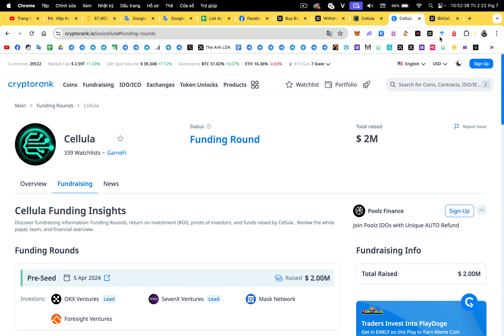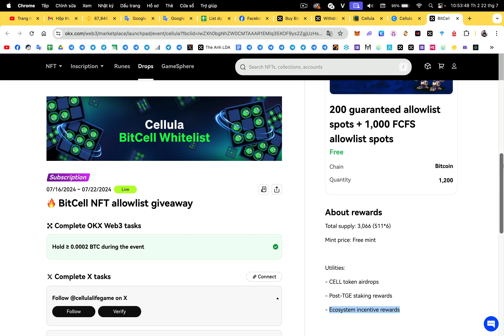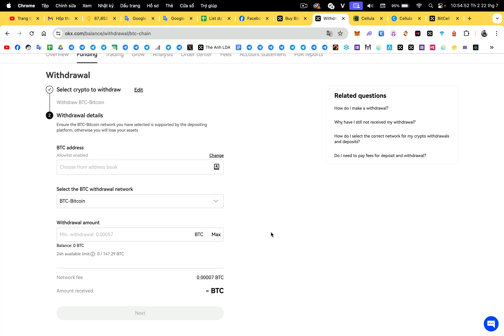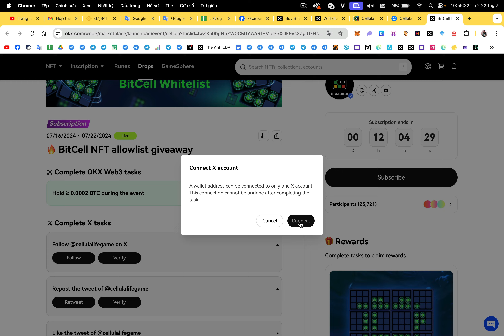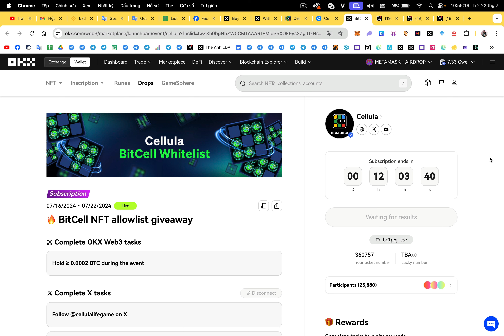Airdrop OKX Web3 : Săn whitelist mint BitCell NFT từ Cellula (kèo ngon) | The Anh LDA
🎁 Win : 200 guaranteed allowlist spots + 1,000 FCFS allowlist spots
⏱️  Thời gian : Đến 23:00 22/07/2024

🐔 Task :
✅ Cellula đã huy động vốn thành công $2M từ Binance Labs và OKX Ventures
* Sự kiện này  bắt buộc phải dùng ví OKX Web3 Wallet ko được dùng ví nào khác.
* Hướng dẫn từ A - Z tạo và sử dụng ví OKX Wallet
🔴 Cần hold 0.0002 BTC (Mainnet) trên ví OKX Wallet (hold trên ví BTC Taproot) để đủ điều kiện tham gia
🔴 Hoàn thành nhiệm vụ mạng xã hội và ấn nút "Đăng kí" xác nhận tham gia và chờ công bố người chiến thắng sau thời gian sự kiện
🔴 Done

🔑 Thông tin mint :
➡️ Mint price: Free mint
➡️ Lợi ích cho holder NFT BitCell :
- CELL token airdrops
- Post-TGE staking rewards
- Ecosystem incentive rewards

1. Binance (sàn TOP 1 uy tín tin cậy, IEO đẳng cấp, thanh khoản tốt nhất)
2. Bybit (sàn nhiều airdrop xịn, airdrop listing ngon, trả thưởng uy tín)
3. BingX (sàn nhiều airdrop cho người mới,các event trading chất, support nhanh chóng nhiệt tình,phí nạp rút nhanh,rẻ nhất thị trường)
4. OKX (nền tảng Web3 hàng đầu thế giới, thanh khoản tốt, nạp rút mượt mà,phí giao dịch rẻ)
5. Bitget (IEO Launchpad ngon, nhiều airdrop listing, nhiều cặp coin mới tiềm năng, nền tảng ví web3 chất lượng, phí nạp rút rẻ)
7. MEXC (Nhiều cặp coin mới tiềm năng tăng trưởng)

🔰 Support :
1. Inbox qua hộp thư (support chính thường xuyên check)
2. Facebook admin (ít trả lời hơn)